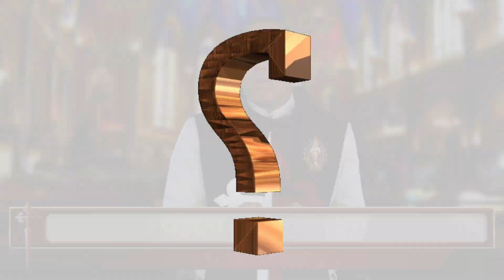¿Es posible ser CATÓLICO al 100% en el siglo XXI?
En este video, exploramos si es posible ser católico al 100% en el siglo XXI. Hablaremos sobre los desafíos y las creencias que enfrentan los católicos en la actualidad, y cómo pueden mantener su fe en un mundo moderno. Si te interesa la religión católica, ¡este video es para ti!
Has aquí la prueba: ¿tú eres un católico al 100% o al 95%. ¿Sabes quien fue un católico al 95%? ¡Judas Iscariote! ¡Exacto! Asiste este vídeo hasta el final, pues este mensaje es importante para ti.